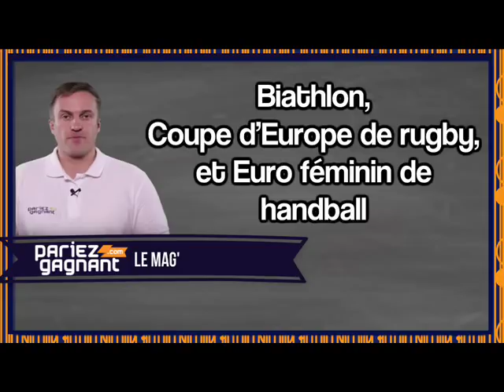Pariez Gagnant le Mag : Biathlon, Coupe d’Europe de rugby, et Euro féminin de handball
Nouvelle émission et presque pas de foot ce week-end. Notre habituel tour de la ligue 1 se transforme en une revue des matchs qui passe à la trappe. Et de nombreuses choses peuvent encore bouger d’ici là, les annulations tombent de part et d’autre. Concernant la coupe d’europe de rugby pour les matchs à domicile, cela sera peut-être la même chose pour les matchs sur le territoire français. La compétition permettra de voir de beaux matchs. Benoit vous propose ses paris sur la compétition. Notre fil rouge, l’euro de hand féminin promet de belles surprises. La semaine dernière, nous vous parlions de la Russie pourtant côté à 9 en début de compétition, celle-ci arrive parmi les favoris avec la France. Tandis qu’une victoire potentielle de la Norvège diminue, les Pays-Bas et la Roumanie font office d’out-siders sérieux. En fin d’émission, retour sur le biathlon. Benoit fait un tour des compétitions.

1 - Ne pas parier avec ton coeur :  oublie ton équipe préférée. Tu ne dois parier qu'après une analyse objectives qui prend en compte de nombreux critères. Pas uniquement parce que tu le sens, ou parce que ton copain Jerôme t'a dit que c'était un bon prono !

2- Tiens un bilan :  c'est le seul moyen de savoir si tu gagnes sur le long terme. Peu importe de gagner un ou deux paris. Il faut que ce soit rentable sur le long terme !  Si tu gagnes rarement mais que tu gagnes des paris à grosses cotes, tu es gagnant !

3- Fixe toi une mise raisonnable par rapport à ta bankroll. Ca serait dommage qu'au bout de 3 paris perdus, tu n'aies plus d'argent pour miser. Les séries perdantes, cela peut arriver !  Il faut donc parier un pourcentage raisonnable de sa bankroll pour ne pas prendre le risque de te retrouver son argent à parier !